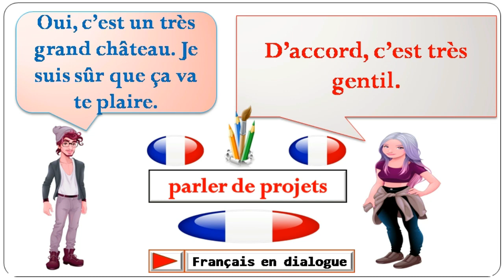Dialogue en français n°674